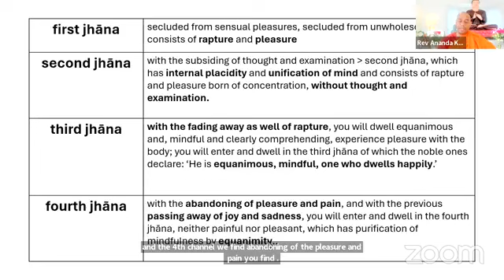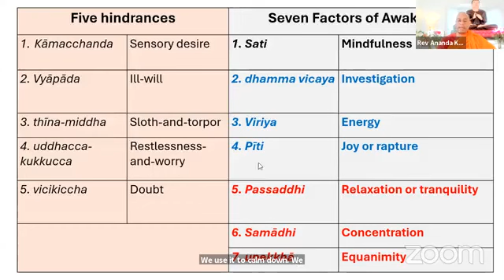Which awakening factors should be developed when the mind is tired, and which when it is energetic A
Many monks contribute to the discussion.